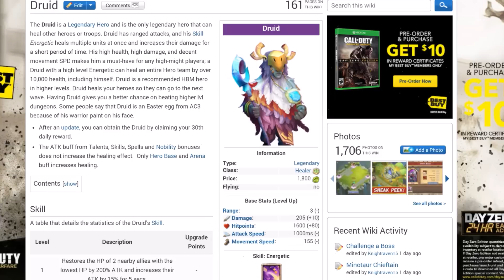Castle Clash f2p Episode 19: Quest to 390 Flames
Got CC questions? Then, join me for a live stream on twitch 15 minutes after this video airs @5pm Eastern